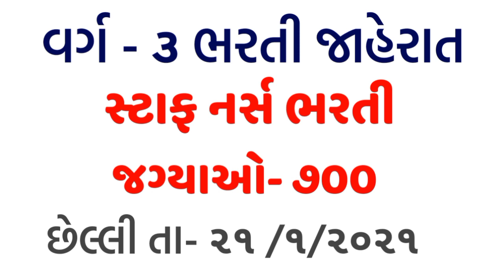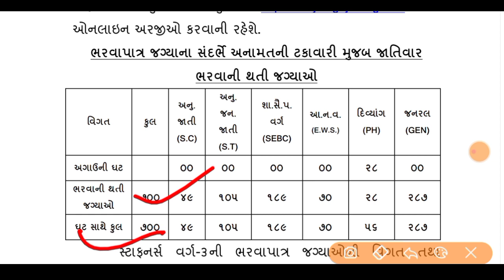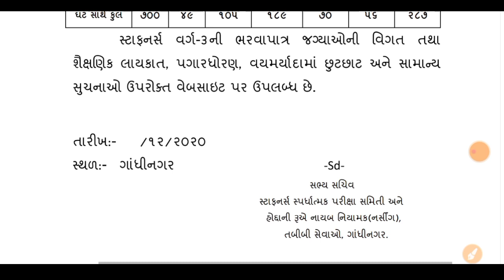સરકારી ભરતી || વર્ગ- ૩ સ્ટાફ નર્સ ભરતી || સરકારી ભરતી ગુજરાતન|| Upcoming bharati Staff Nurse bharati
સરકારી યોજના

તમારા મિત્ર